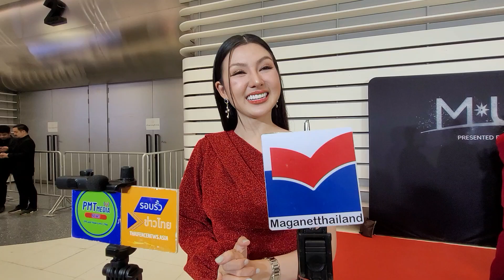เพลงขวัญ สุกัญญา รองอันดับ 3 นางสาวไทย ๒๕๖๗ เชียร์MUT02 นนทบุรี | นิสา-ปาณิศา น้องขยันและมุ่งมั่นมาก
การประกวด Miss Universe Thailand 2024 Final Competition ณ ชั้น 3 MCC HALL The Mall Lifestore Bangkapi

# Oway
# TPNGShop
# ThePerformance
# LINETODAY_LIVEVOOM_LINEOPENCHAT